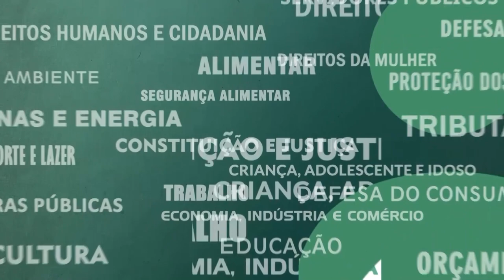Resumo Comissões - CPI Violência Cibernética Mulheres - 21/09/23